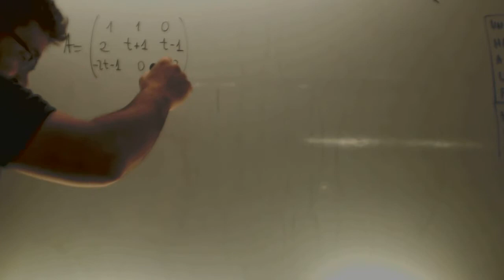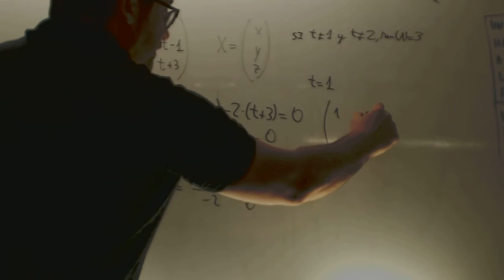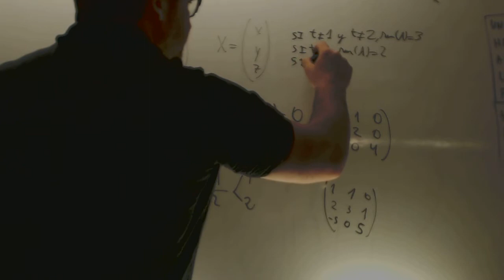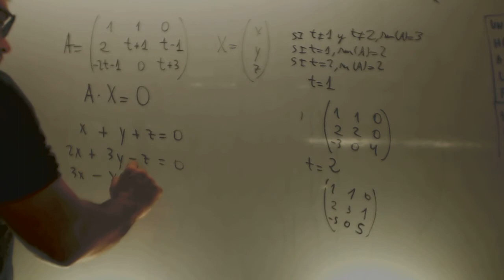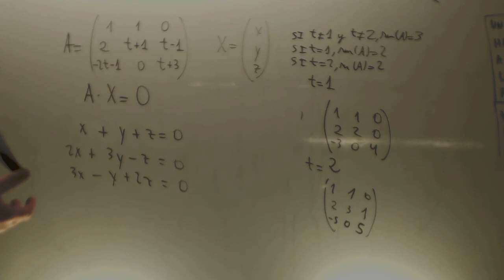Calcula el rango de A segun los valores de t Matematicas Selectividad Academia Usero Estepona